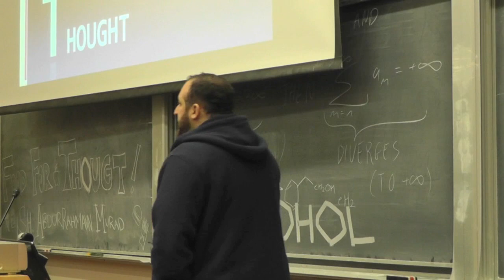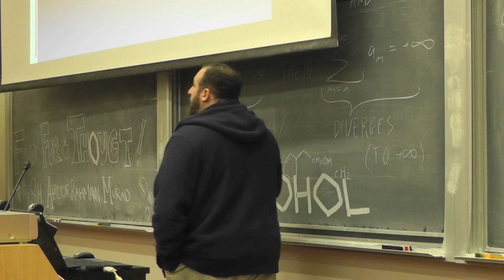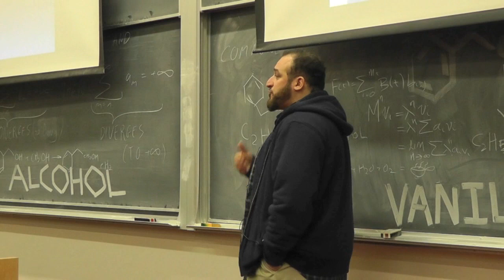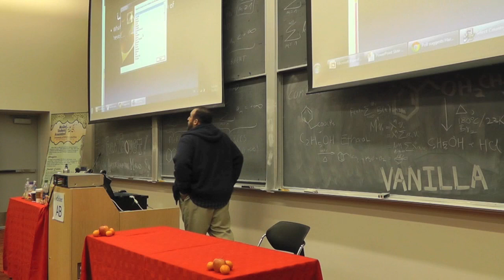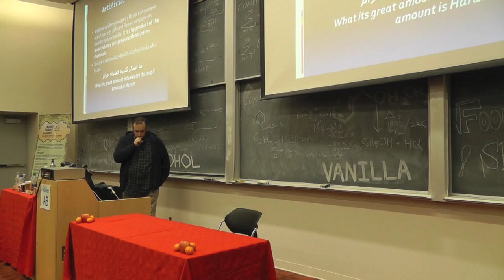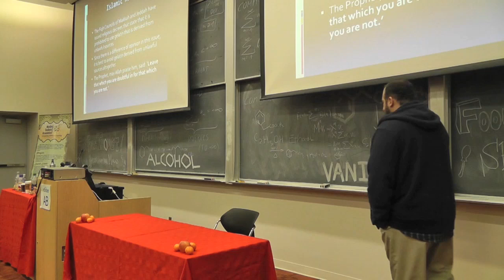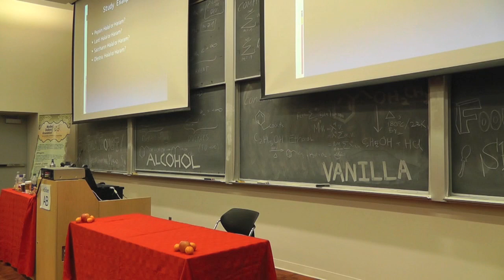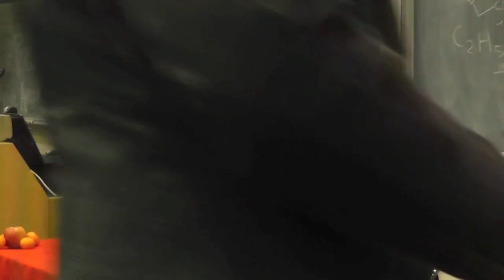Food For Thought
Have you ever found yourself wondering whether a certain food item was really halal or not? Have you heard those buzzwords triglycerides, monoglycerides, polyglycerides? What foods that we know and love are actually halal for our consumption?

In a thought-provoking and enlightening lecture, Sheikh Abdurrahmann Murad; Imam of Masjid Omar al Farooq; takes us through a survey of some heuristics the average Muslim can use to discern whether or not a certain food or beverage is questionable, halal, or haram.

Presented and hosted by the Muslim Students Association of the University of British Columbia, Vancouver.